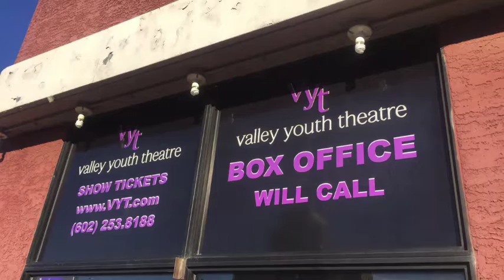Follow Me to Phoenix: Valley Youth Theatre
TAKE II: Madeleine Holler of JMC 305 at the ASU Walter Cronkite School of Journalism and Mass Communication gives you an inside look into Valley Youth Theatre's history, current and future productions through an audio slideshow.